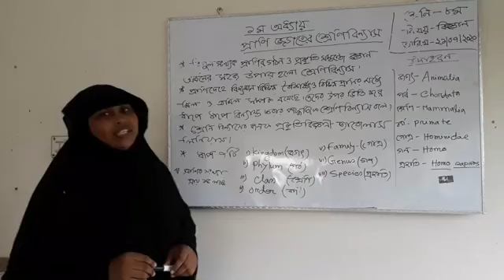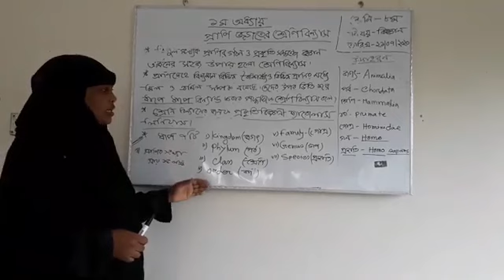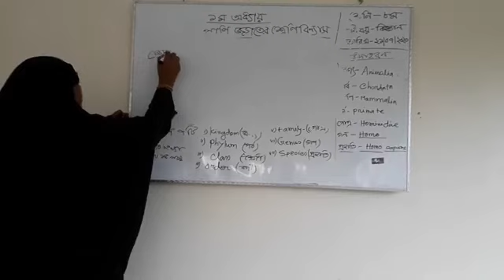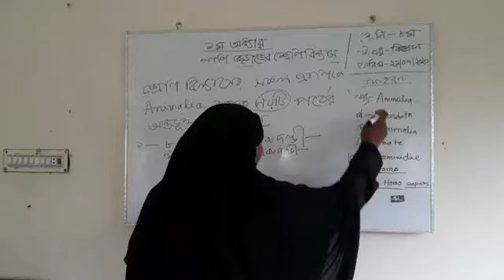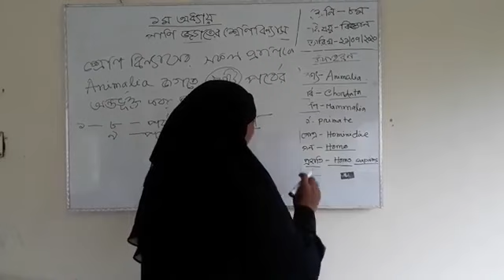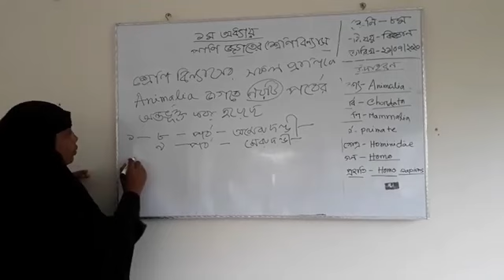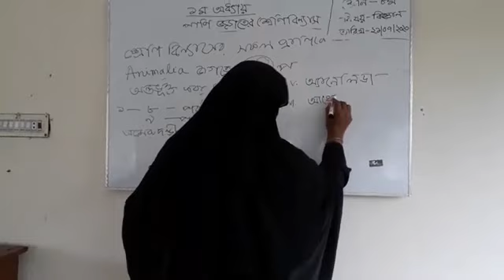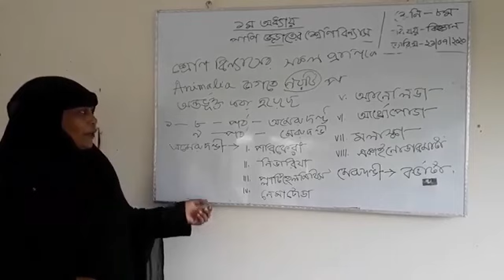প্রাণী জগতের শ্রেণিবিন্যাস, বিজ্ঞান, শ্রেণি-৮ম, ছাবিনা ইয়াছমিন,সহকারী শিক্ষক (বিজ্ঞান)